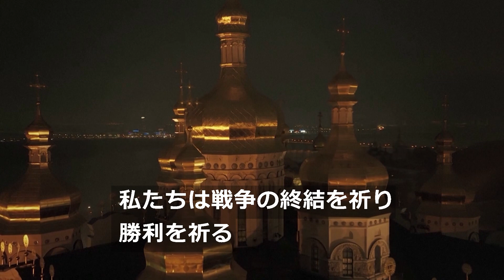「闇は敗北しつつある」 ゼレンスキー大統領のクリスマスメッセージ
ウクライナのゼレンスキー大統領は１２月２４日、国民へのクリスマスメッセージを公開し、ロシアとの戦争の終結を願っていると述べた。首都キーウ（キエフ）にある有名なペチェールシク大修道院の前で同大統領は「闇は一日一日、敗北しつつある」と語り、ウクライナのために祈ろうと呼びかけた。